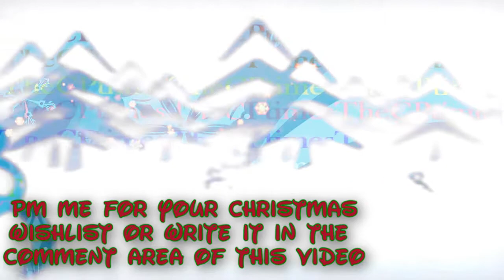Free Club Penguin Membership Christmas Giveaway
EDIT: Change of Rules: Just post it in the comment area and I wll approve it.ok?

Hi everyone! I stated in my first video that I'm not giving away memberships but I guess its fun to to break the rules once in for a while, right?

So this is a very pretty easy contest. The winner would be announce on January 1,2010  . The prize is a 12 month membership code.

I'll give everyone a hint, just be honest with your list and that's about everything to it and be original.

Best wishlist wins!

By the way a very very special thanks to JadyFortuna for helping me create this video. It wouldn't be possible without your help Jady!

You can submit as many as you want!

More contests to come soon!

Winner: LonelyPromises...Your answer got a staggering 67 votes a total of 27.8%

It came very close to three people a difference of .2 ,  .6  .4 in percents...A few more votes and and they might have been the winner

Congratulations!